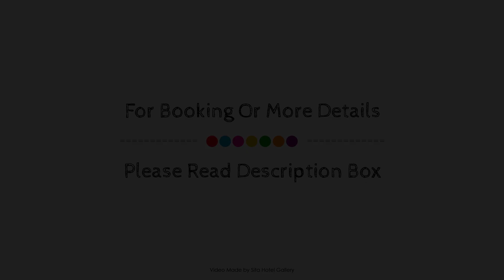Blue Seas Motel, Kaikoura, New Zealand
About Property:
Set in a prime location of Kaikoura, Blue Seas Motel puts everything the city has to offer just outside your doorstep. The property features a wide range of facilities to make your stay a pleasant experience. All the necessary facilities, including facilities for disabled guests, Wi-Fi in public areas, car park, tours, laundry service, are at hand. Guestrooms are fitted with all the amenities you need for a good night's sleep. In some of the rooms, guests can find television LCD/plasma screen, carpeting, sofa, internet access – wireless, whirlpool bathtub. The hotel offers various recreational opportunities. Friendly staff, great facilities and close proximity to all that Kaikoura has to offer are three great reasons you should stay at Blue Seas Motel.
Searching For
1. Blue Seas Motel - Kaikoura
2. Blue Seas Motel - Kaikoura Virtual Tour
3. Blue Seas Motel - Kaikoura Rooms
4. Blue Seas Motel - Kaikoura Amenities
5. Blue Seas Motel - Kaikoura Videos
6. Blue Seas Motel - Kaikoura Offers
7. Blue Seas Motel - Kaikoura Deals
Audio Credit:
Track Title: Reasons To Hope
Artist: Reed Mathis